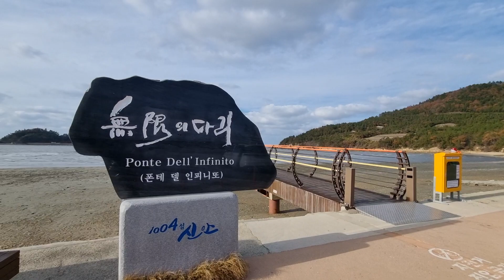신안 1004섬 무한의다리 (구리도,할미도)바닷물이 마구마구 흘러 들어와요